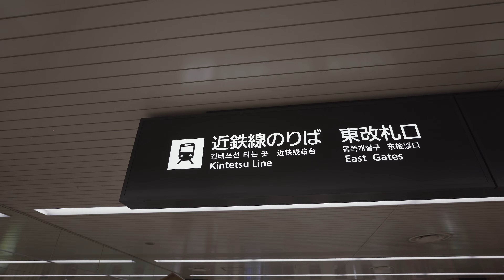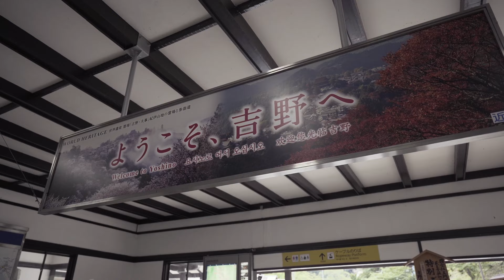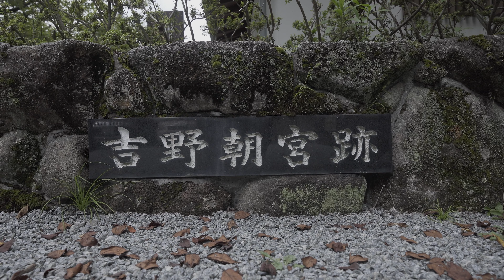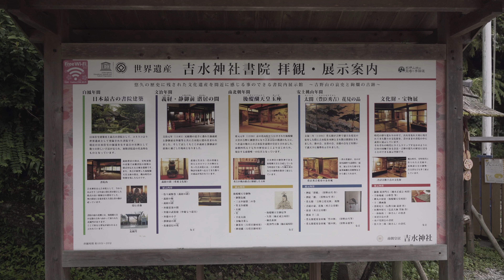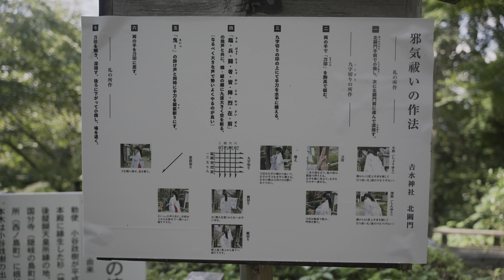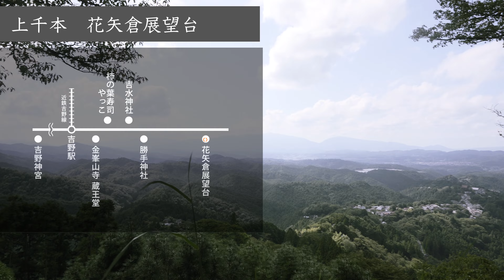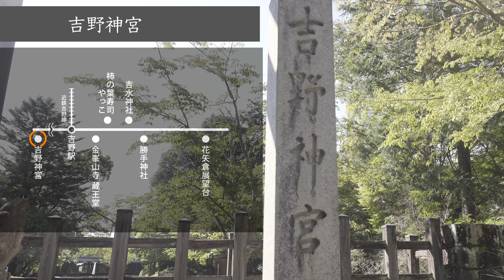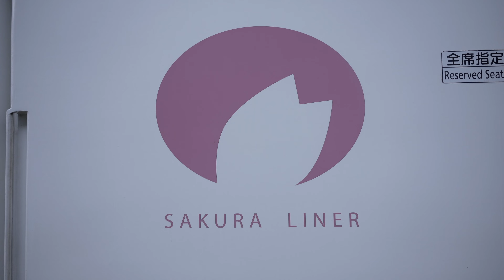観光列車 青の交響曲で行く吉野日帰りツアー